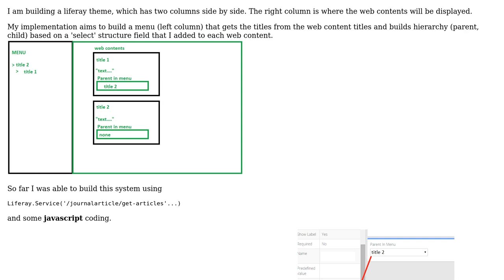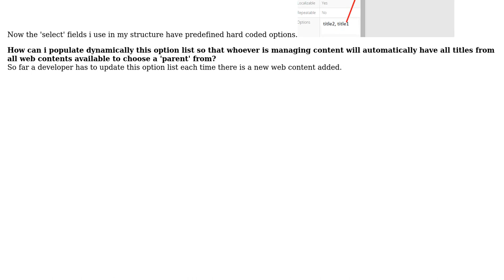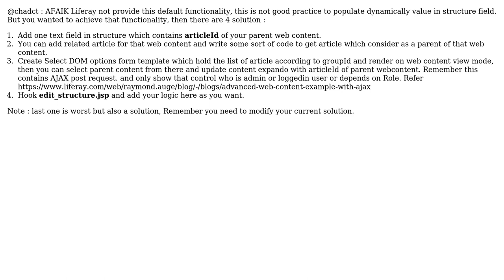Liferay: Dynamically populate 'select' structure field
With thanks & praise to God, and with thanks to the many people who have made this project possible! | Content (except music & images) licensed under CC BY-SA | Music | Images & others | With thanks to user chadct user Ashish Dadhich and the Stack Exchange Network Trademarks are property of their respective owners. You are responsible for your own actions.